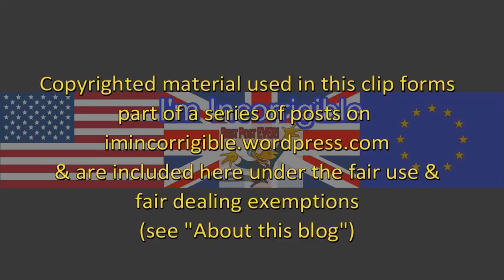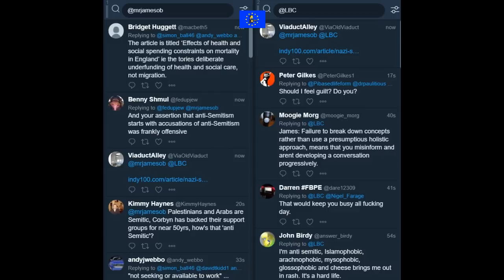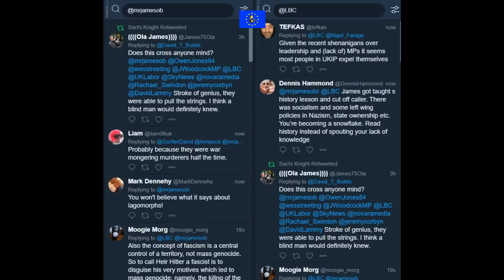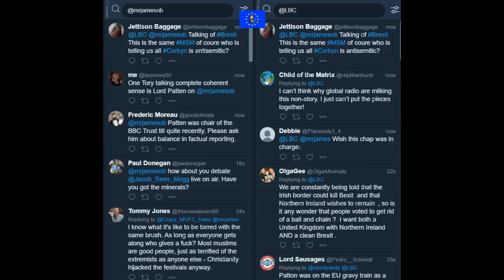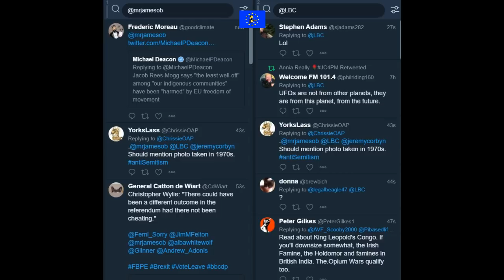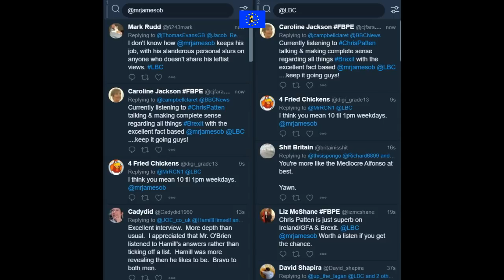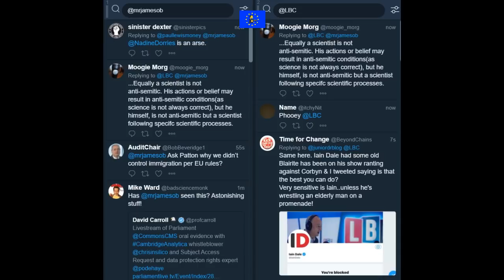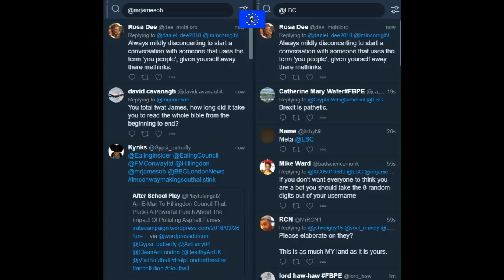James O'Brien interviews Chris Patten about Jacob Rees Mogg and Tory Brexit insanity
All Out Politics & James O'Brien 27 March 2018